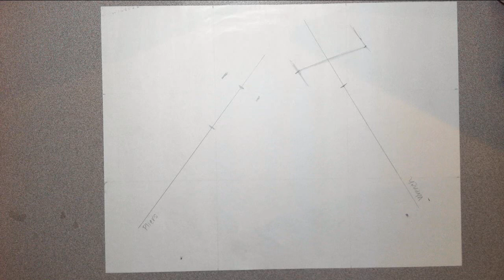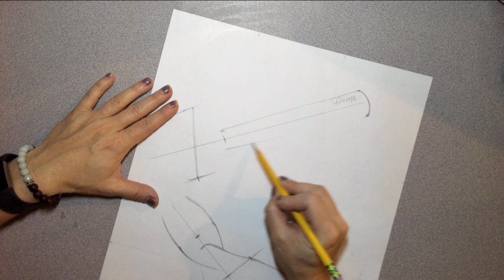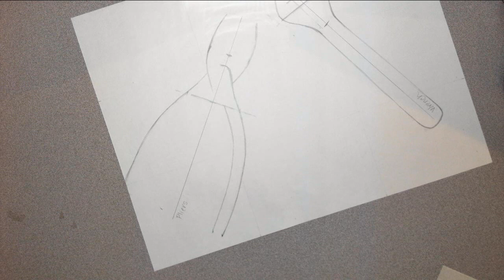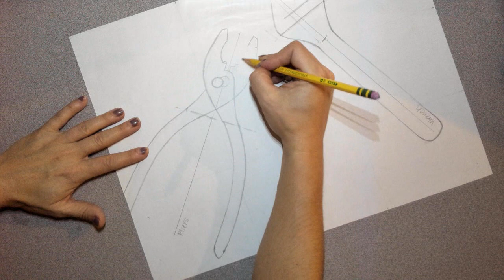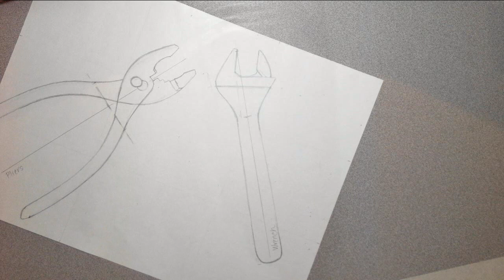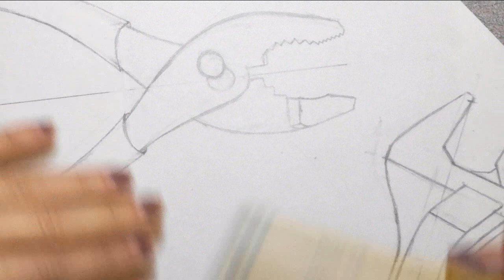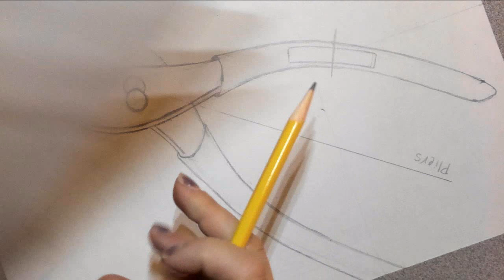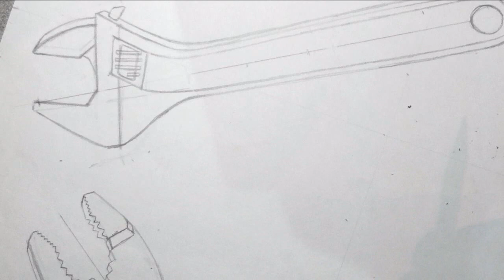Drawing Demonstration 2 for Wrench and Pliers